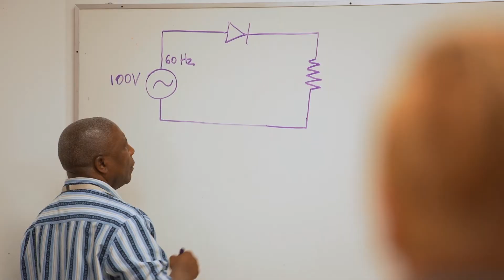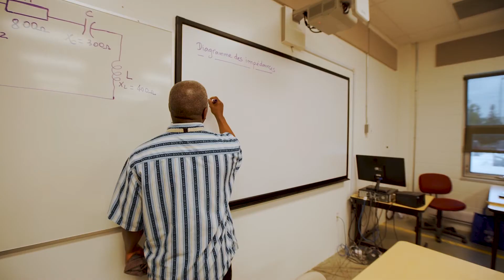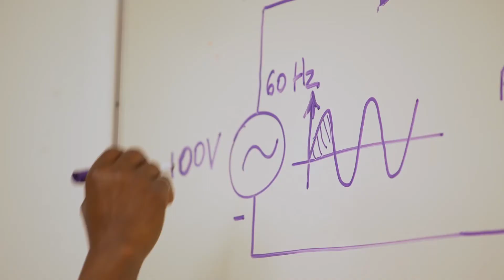Manitoba Institute of Trades & Technology: Électricité | French Electrical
BRANCHEZ-VOUS DANS UNE CARRIÈRE ÉLECTRISANTE

Le programme d’électricité regroupe les connaissances, les compétences ainsi que les applications pratiques afin de préparer les étudiants et étudiantes à installer, opérer, entretenir et réparer les équipements et les réseaux électriques et électroniques présents dans la plupart des milieux résidentiels, commerciaux et industriels. Tous les cours sont enseignés en français par notre enseignant expérimenté en industrie et certifié Sceau Rouge en électricité de construction.

PLUG INTO AN ELECTRIFYING CAREER

Our French Electrical program splices together knowledge, skills and hands-on application to prepare students for installing, operating, troubleshooting, servicing and repairing electrical/electronic and communications equipment and networks found in most residential, commercial and industrial settings. All courses are taught in French by our industry-experienced, Red Seal-certified instructor.